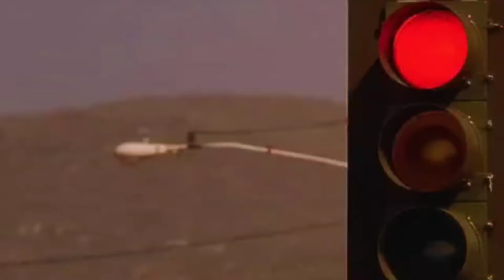TOP 10 Películas de ACCIÓN MODERNAS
Hola familia!

Aquí tenéis el Top 10 de películas de acción relacionadas con las cuatro ruedas, de los últimos tiempos.

Por supuesto, hay más pero hemos querido rendir un pequeño homenaje con nuestro aporte:

- Fast and Furious (A todo gas)
- Días de Trueno
- 60 Segundos
- Need for Speed
- Borning
- Taxi Express
- Le Mans 66
- Initial D
- Baby Driver
- Drive

Mundo Detailing
Información sobre eventos de motor, salones de automóvil
Comparativas
Bricos
Novedades...